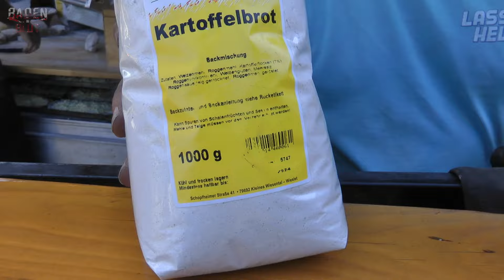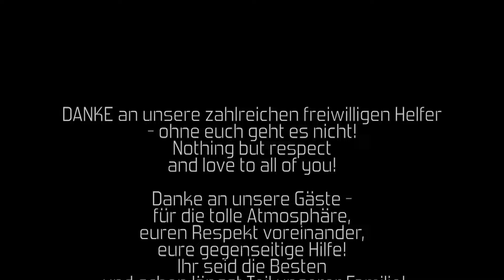Baden in Blut 2024 Festivalclip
Hier ist der offizielle Festivalclip vom Baden in Blut 2024 Festival in Weil am Rhein.

Veranstalter: MetalManiacsMarkgräferland @MetalManiacsMark

Moderator: Steve Vee Riffmore
Kamera: Steve Vee Riffmore & Herr Potz
Videoedit: Herr Potz

Act of Creation @actofcreation2007
Song "Confront The Truth" (start 2:15min - 2:41min)
Song "Lost little Soul" (start 13:51min - 14:08min)

Lineup Tag1:
Paradise Lost (UK) @paradiselostuk
Brutus (BEL) @wearebrutus
Dust Bolt (GER) @dustbolt
Thron (GER) @thronkvlt1361
Act of Creation (GER)  @actofcreation2007

Lineup Tag 2:
Zeal & Ardor (CHE) @ZealArdor666
Insomnium (FIN) @insomniumofficial
God Dethroned (NL) @GodDethronedofficial666
Black Mirrors (BEL) @BlackMirrors
Mental Cruelty (GER) @MentalCrueltyOfficial
Setyoursails (GER) @setyoursailsband_official.
Firtan (GER)
Pinghost (GER) @PINGHOSTBAND